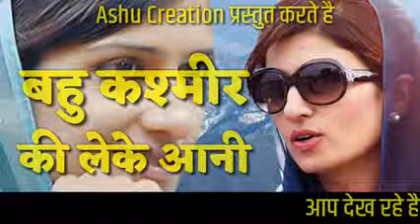Bahu Kasmir se Lani New 2019 Haryanvi song full Blast Mix By Mukul Bayanpur Sonipat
DJ Mukul Bayanpur Sonipat Remixar. In
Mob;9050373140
Song Remix krvaye ;300 Mein( 1)
What's app no.9306434791
!!!Ram Ram!!!